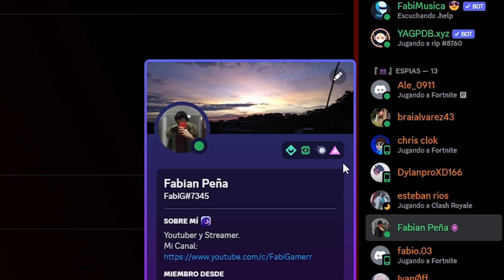Como Cancelar la Renovación AUTOMATICA de Discord NITRO 2025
En este video te enseñáre como cancelar la renovacion automatica o Membresia de Discord Nitro para evitar que te cobren el siguientes mes en este 2025

► Usa Mi Código "FabiG" en Fortnite y Epic Para Apoyarme! Etiquetame en Instagram para Saludarte. Gracias❤